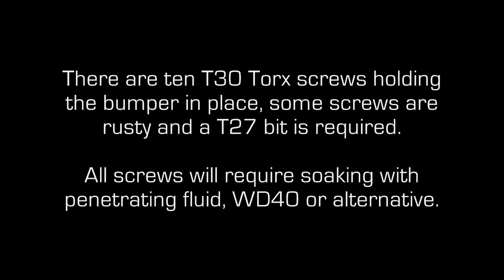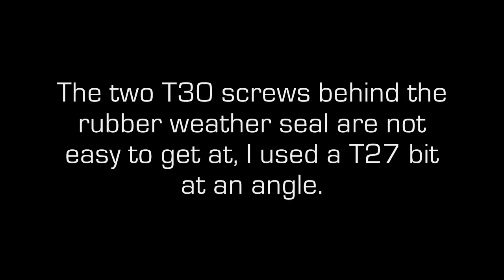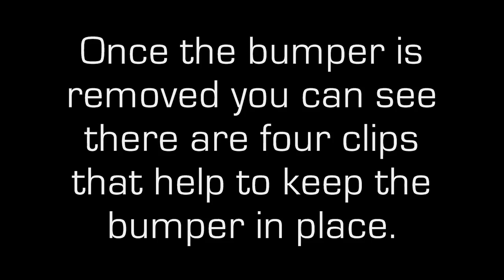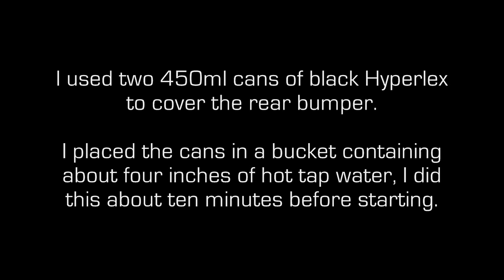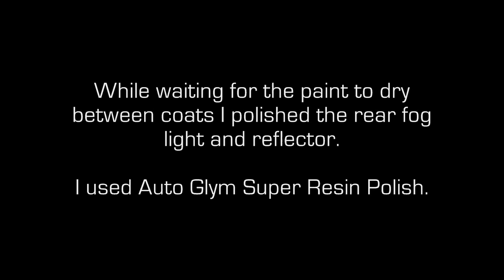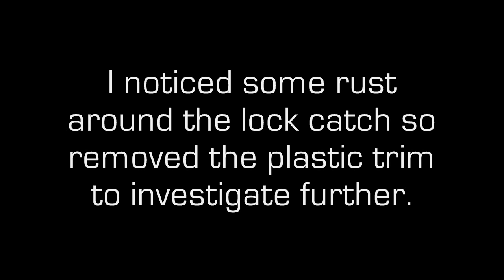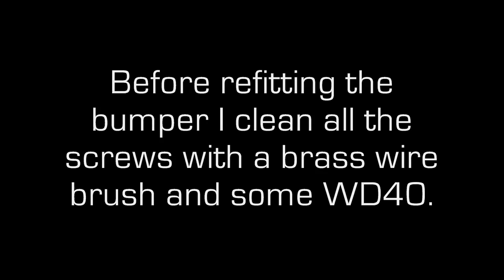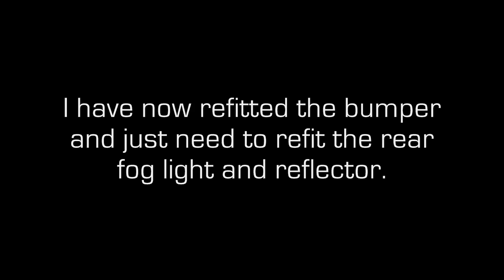VW T4 Painting Faded Bumper With Rubber Paint Volkswagen Transporter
Painting Faded Bumper With Rubber Paint - Volkswagen T4 Transporter.

After trying to restore the bumper using plastic dye, back to black, boot polish, and even a heat gun, I can only say the results were disappointing and did not last very long. I even tried the peanut butter method.

The heat gun method may work on bumpers that are only a few years old, but on a van that is almost twenty years old it does not work very well at all, I think it has actually made it worse.

Volkswagen, VW, T4, Transporter, Caravelle, Multivan, Eurovan, Doka, TDi, TD, Dub, T5, T6, T7.

Due to factors beyond the control of T4 Tips & Guides, I can not guarantee against improper use or unauthorized modifications of this information. T4 Tips & Guides assumes no liability for property damage or injury incurred as a result of any of the information contained in this video. Use this information at your own risk. T4 Tips & Guides recommends safe practices when working on vehicles and / or with tools seen or implied in this video. Due to factors beyond the control of T4 Tips & Guides, no information contained in this video shall create any expressed or implied warranty or guarantee of any particular result. Any injury, damage, or loss that may result from improper use of these tools, equipment, or from the information contained in this video is the sole responsibility of the user and not T4 Tips & Guides.

PlastiDip or Plasti Dip.